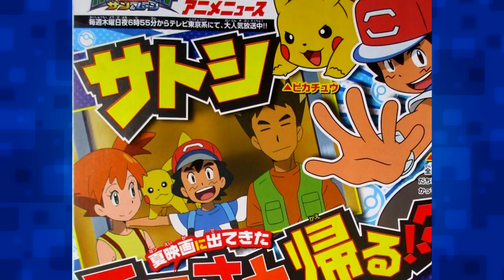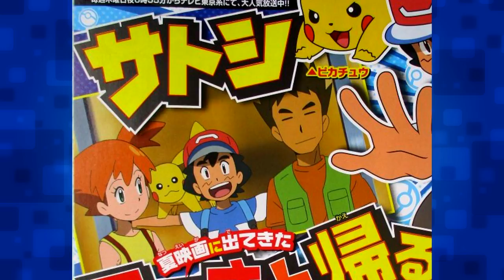MARSHADOW ENFIN DISTRIBUÉ ET MIMIQUI SHINY HOULALA OMG !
Après les annonces en juin du MARSHADOW, HO-OH et du PIKACHU SPECIAL ! On a enfin une date d'obtention pour Marshadow en Europe !

Dites moi ce que vous en pensez de ce Pokémon perso je le trouve intéressant, et vous ?

N'oubliez pas Ultra Soleil et Ultra Lune hein, ça sort bientôt mine de rien xD

N'hésitez pas à liker pour me soutenir comme d'habitude !